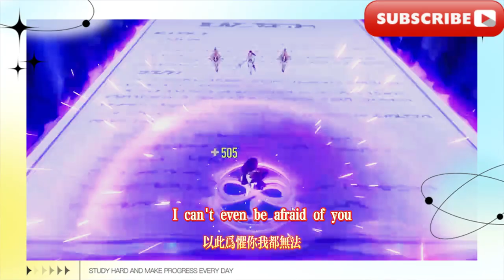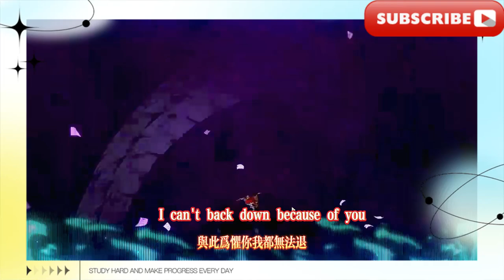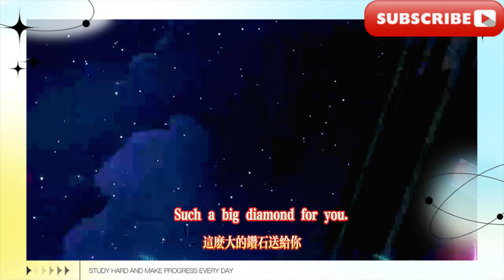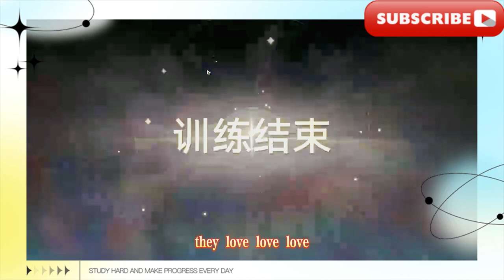夢境訓練 銀枝，【星穹鐵道】星天演武儀典（已完結） 活動攻略 即使喝采停息 叩關賽 擂台賽 夢境訓練 特別邀請賽 視差之見 孤拳鐵鑄赴仙舟 古來僻壤生豪舟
Dream Training Silver Branch, [Star Railway] Starry Sky Martial Arts Ceremony (Completed) Event Guide Even if the Applause Stops Knocking Off Competition Challenge Competition Dream Training Special Invitational Competition Parallax Views A lonely fist made of iron to go to the fairy boat A wealthy boat was born in a remote place in ancient times